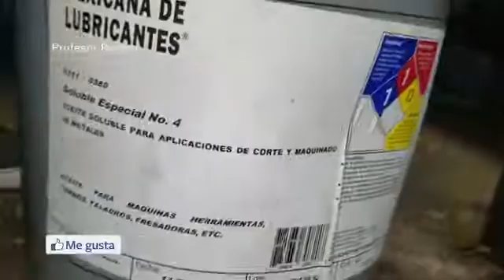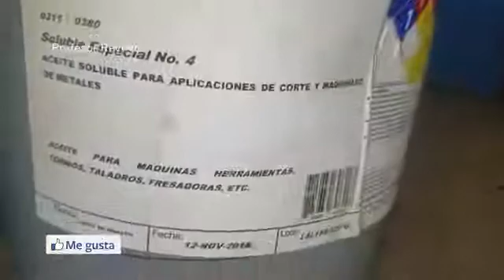Como hacer Cambio de Aciete Refrigerante a TORNO Harrisson M400